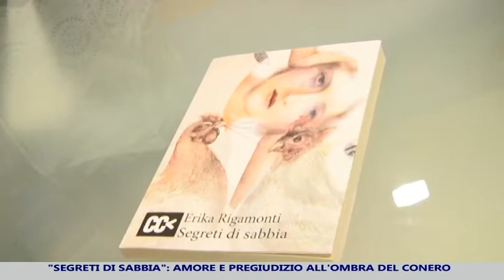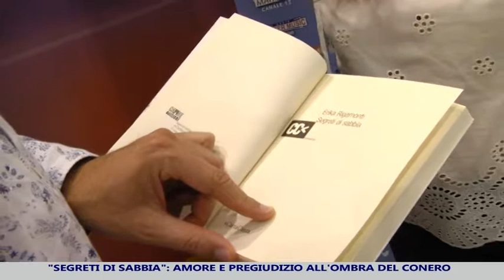In un libro amore, pregiudizio e stalking all'ombra del Conero